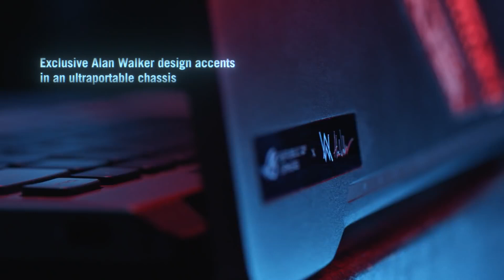2021 ROG Zephyrus G14 AW SE Join the Republic Join the Walkers ROG | Gamer Mode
We hope you love the products we recommend! Just so you know, we may collect a share of sales or other compensation from the links on this description. Thank you if you use our links, we really appreciate it.